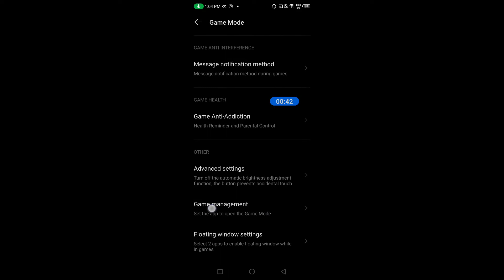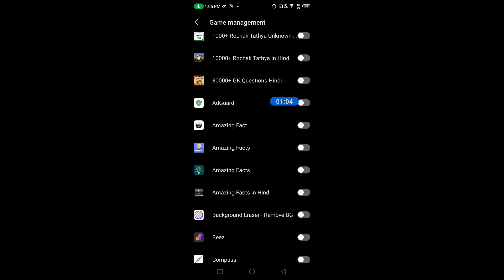How to use game space in Infinix Note 12 Pro || Infinix Note 12 Pro me game space kaise enable kare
Hello dosto, aaj maine is video me bataya hai ki Infinix Note 12 Pro me game space kaise use kare, dosto Infinix Note 12 Pro me game space use karna bahut hi aasan hai. Agar aap bhi janna chahate hain ki Infinix Note 12 Pro me game space kaise use kare to is video ko pura dekhiyega, thanks friends.